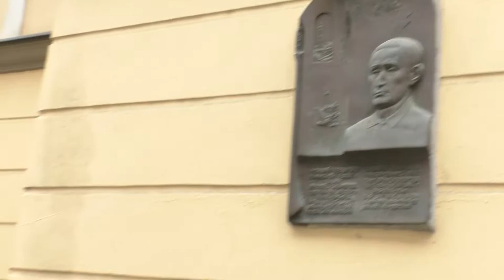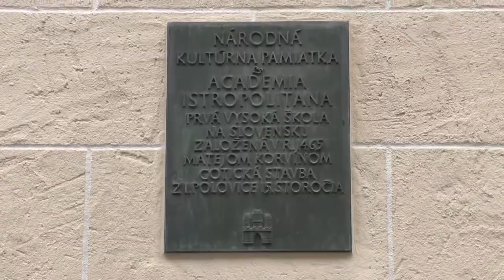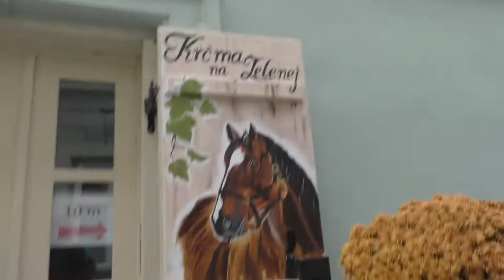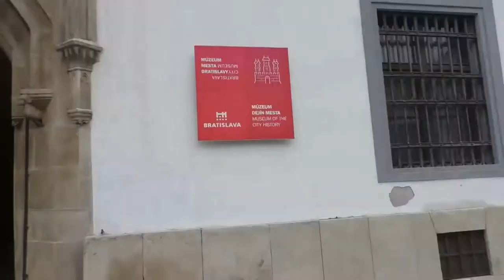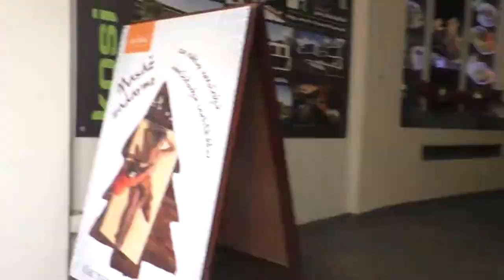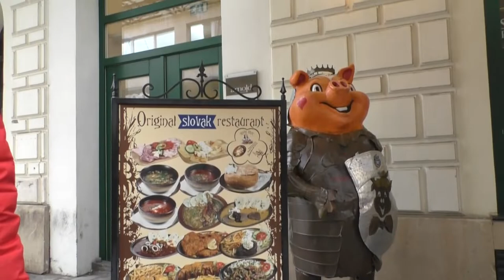ВАГ у Братиславі, 15.11.2019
Екскурсія по Братиславі.

Музика
Tracklist:
1.   Alan Walker - Fade
2.   Alan Walker - Spectre
3.   Different Heaven & EH!DE - My Heart